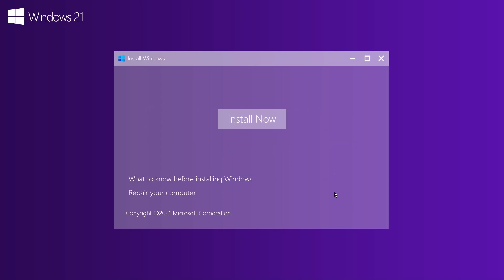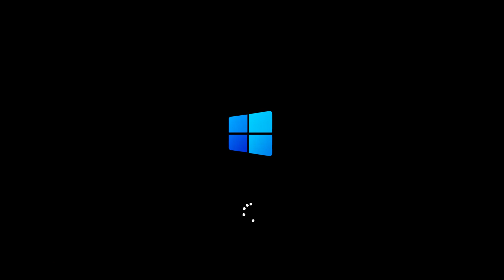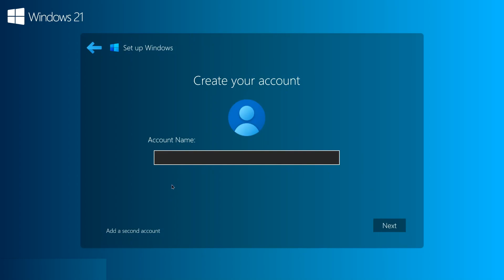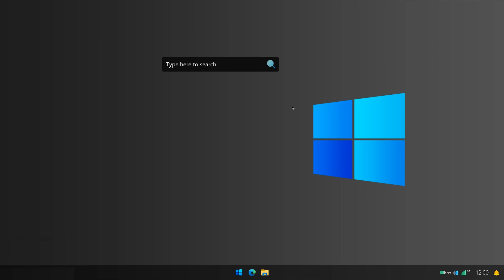Windows 21 Trailer !!